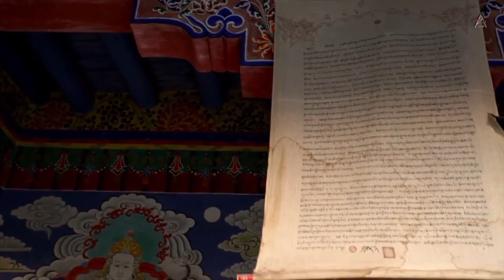COVID-19 THOUGHT | INDIA IS BEAUTIFUL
This episode is all about the Love I have For INDIA.

MainPhirAunga campaign for ClubMahindra.